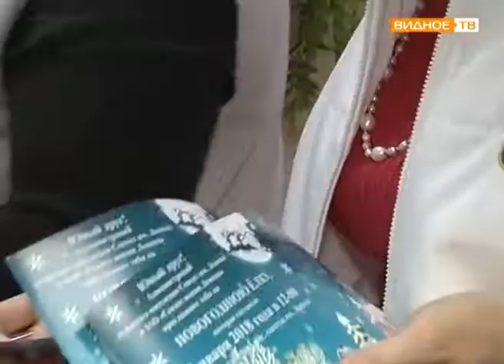Новогодняя ёлка главы сельского поселения Совхоз им. Ленина